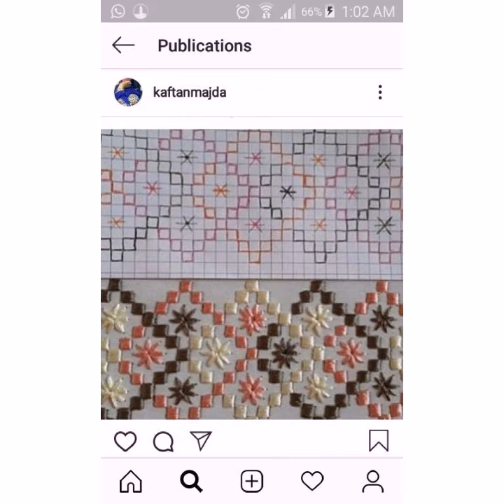Most Unique Baar gello Cross Stitches Hand Embroidery Designs